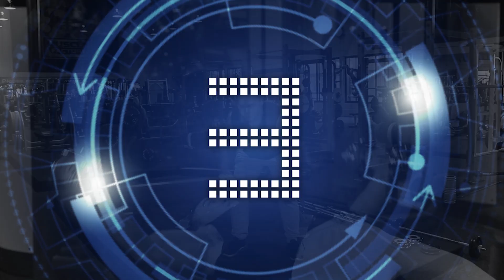สอนท่า Dumbbell Side Lateral Raise ท่าฝึกกล้ามเนื้อไหล่ โดย Beam FitWithBeam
ดูเทคนิคและบทความเพิ่มเติมได้ที่เฟสบุ๊คเพจ ฟิตกับบีม - Fit with Coach/Trainer Beam

ติดต่อเทรนออนไลน์หรือตัวต่อตัว